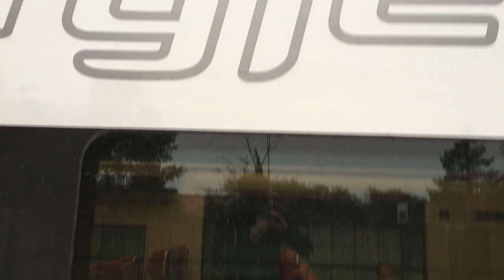Abfahrt eines ÖBB Cityjet 4746 bei Regen in Theresienfeld